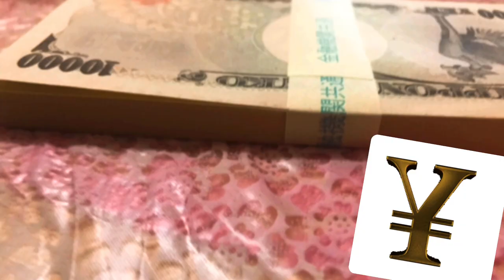i cant believe she return the money! dropping 2million yen! Japanese reaction. japan is safe!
i drop 2million yen cash on the ground at a supermarket ,every single person return the money. if you haven't visit japan before , please come .its super safe here.  😊